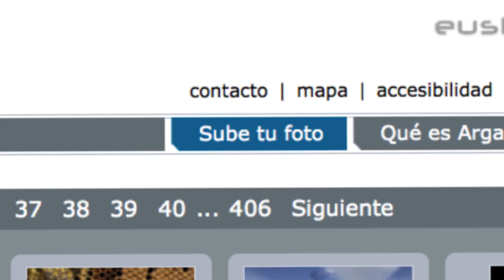Nace Argazki, el resultado de la liberación del archivo fotográfico del Gobierno Vasco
"Queremos devolver a la ciudadanía todo lo que le pertenece". Con ese mensaje ha justificado la Directora de Gobierno Abierto y Comunicación en Internet, Nagore de los Ríos, la creación de Argazki, el archivo fotográfico del Gobierno Vasco que se ha hecho público esta misma mañana. De momento, consta de 10.000 imágenes, que suponen alrededor de una cuarta parte de todas las que hay, y que serán publicadas en el futuro.